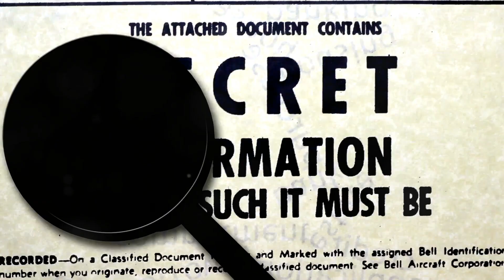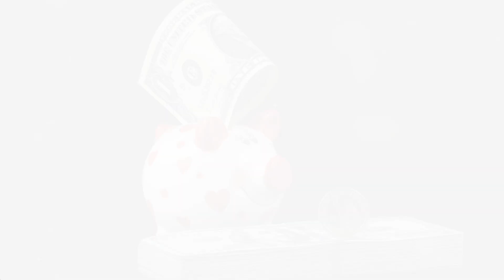The Money on Fire Program 2024, Make Money with the Money On Fire Flyer Review, Fast Mail Order 2024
CALL OR TEXT 🥰🥊🔥 Work from home mailing the Money On Fire Flyers and Postcards, Mailbox cash money flyers, Broke no more flyers🔥🥊🥰

🤯🤯IF You're tired of being broke, then do something about it NOW.  Get the [Cash Cow Program Flyers & Postcard NOW] AND EARN UP TO; $500 TO $1500 Cash IN YOUR POCKET Each time someone join from your flyer.

 🤯IF You're tired of being broke, then do something about it NOW.  Get the [Cash Cow Program Flyers & Postcard NOW AND EARN UP TO, $500 TO $1500 Cash IN YOUR POCKET Each time someone join from your flye along with 5 books of stamps.

START UP BONUSES:
1.  $1000 in grocery coupons of your choice, you can't lose with the coupons you use!
2.  $1000 in restaurant and fast-food chain coupons of your choice places like

3.  A 3 day 3-night trip
4.  A 8-day 7-night trip
5. Hot buyer leads that will get your mailbox money.
6. Hot New Mailbox Cash Money Marketing Kit

GOD BLESS!!💰